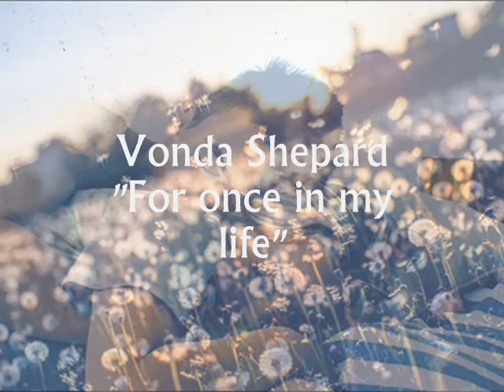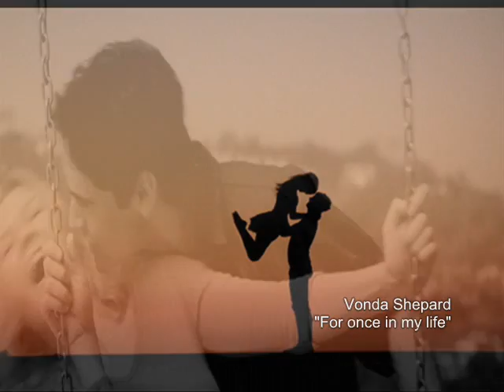Vonda Shepard - For once in my life